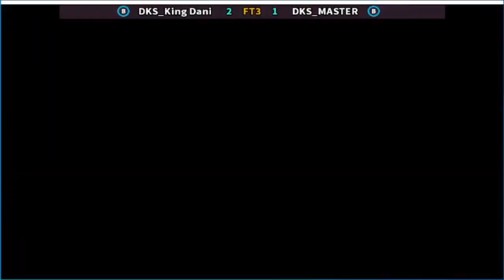Street Fighter II' - Champion Edition DKS_King Dani vs DKS_MASTER